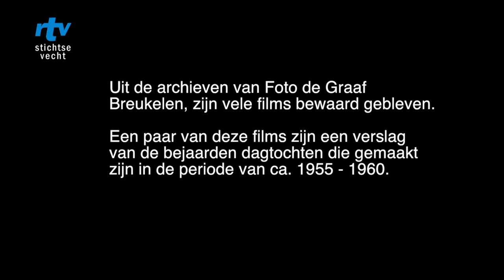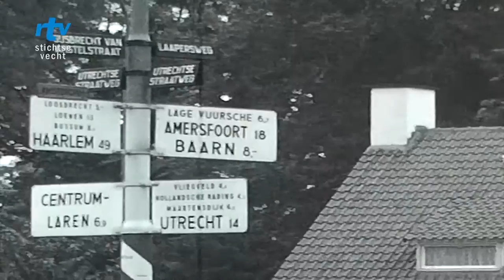Historische Beelden: Bejaardendagtocht circa 1955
Uit de archieven van Foto de Graaf Breukelen zijn vele films bewaard gebleven. Een paar van deze films zijn een verslag van de bejaarden dagtochten die zijn gemaakt in de periode van circa 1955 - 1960.